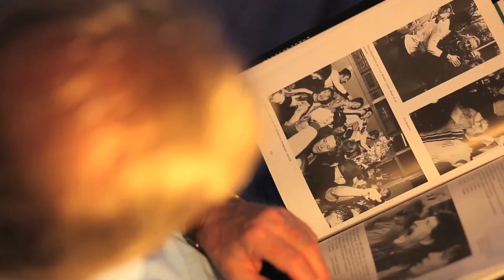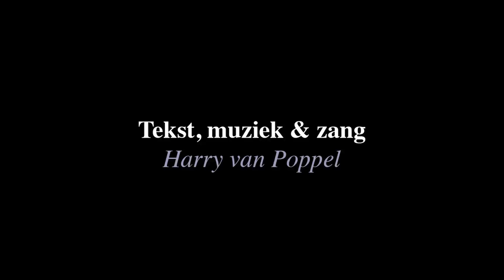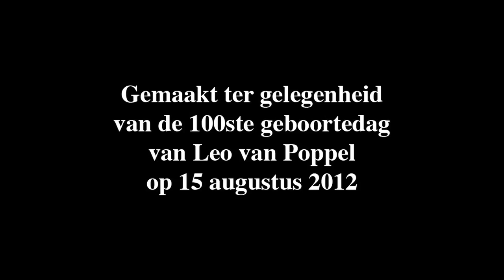Harry van Poppel - "Samen naar LONGA"